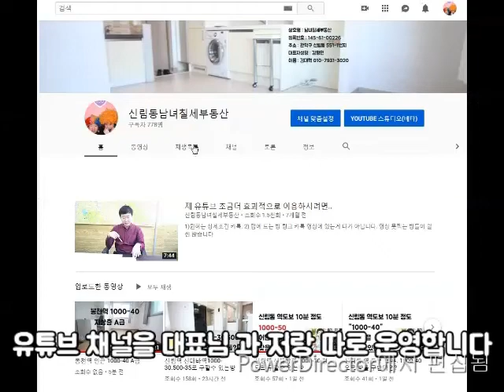신림동원룸 신대방역 역세권 신축급 옥탑 1000-50